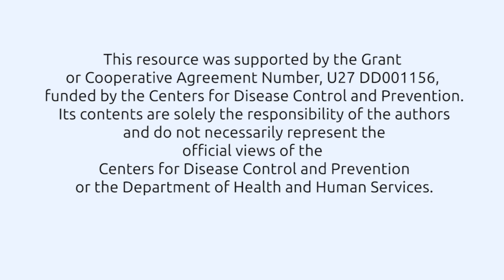Special Olympics Fit 5 - Strength Level 2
Check out this Level 2 Strength Video from Special Olympics. Take a moment today and try it out during your 30 minutes of exercise.